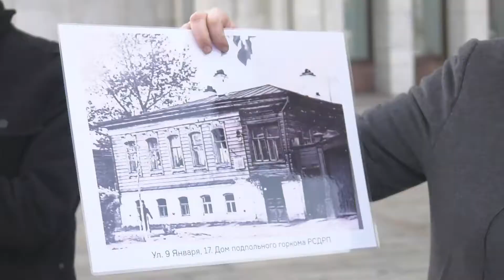День рождения улицы Бориса Ельцина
Ко дню рождения улицы Бориса Ельцина музей подготовил экскурсию, посвященную ее истории. Улица Одинарная трижды меняла свое название. Была Фетисовской, после революции стала улицей 9 Января. Сегодня она носит имя первого президента России и является частью делового квартала Екатеринбург-сити. На ней расположен первый в России Президентский центр. За год он стал любимым местом времяпрепровождения горожан и гостей города. Руководитель экспозиционно-выставочного отдела Музея Ельцина Марина Соколовская 8 апреля провела экскурсию по самой короткой улице города.

Видео: Александр Поляков, Артур Селезнев